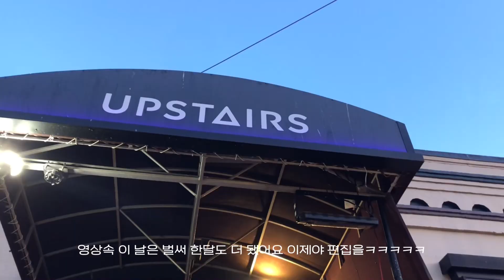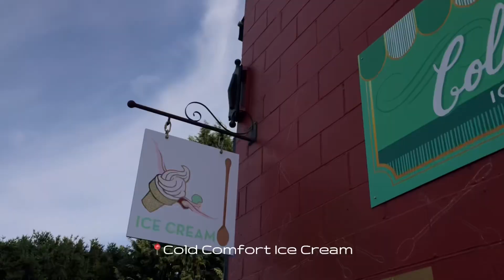빅토리아 일상 브이로그🩵 | 필름사진촬영 | 빅토리아데이 | 캐나다 빅토리아 워홀🇨🇦